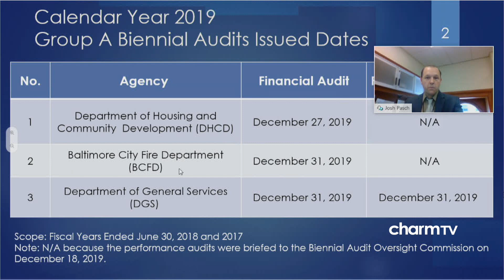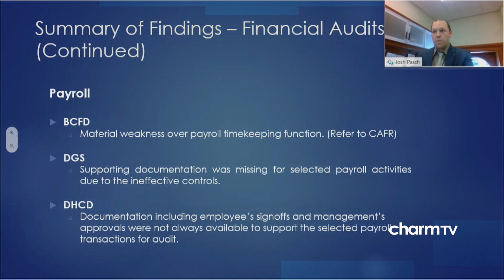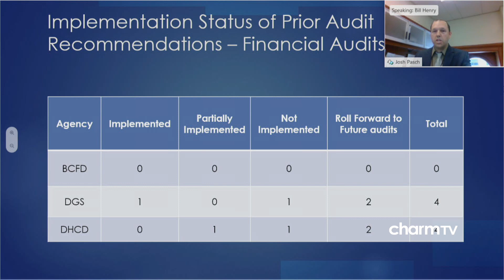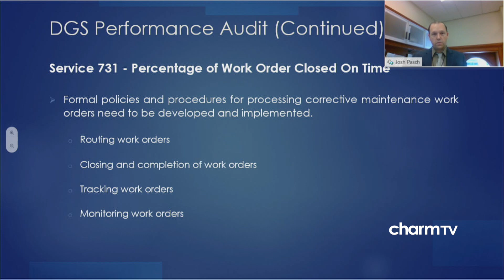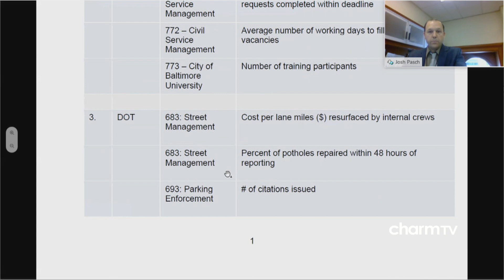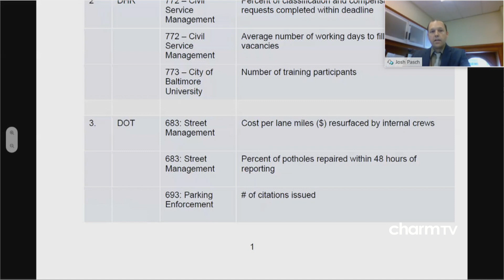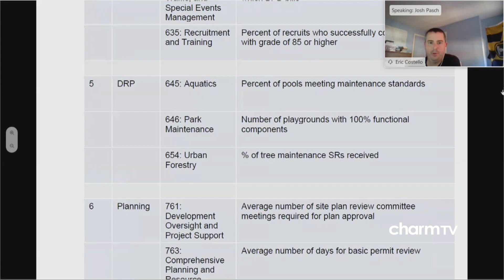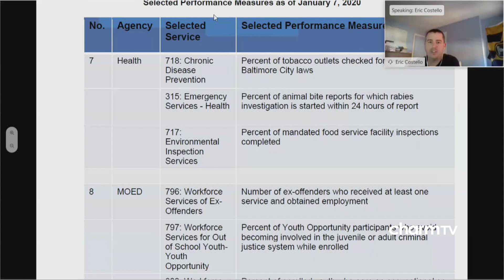City Council Hearing; July 8, 2020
City Council Hearing: Biennial Audits Oversight Commission; July 8, 2020